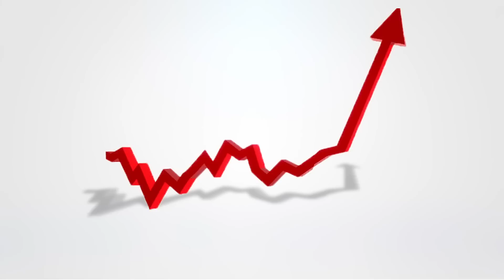After Scientology: Straight Up and Vertical #2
Here is the second episode of our new weekly show with journalist Tony Ortega about Scientology current events and how we can use these events to discuss cults and post-cult recovery. This week we're talking about Scientology propaganda efforts online and in Clearwater as well as more arbitration and enabling nonsense on the Scientology legal front. Enjoy!

AMAZON STOREFRONT